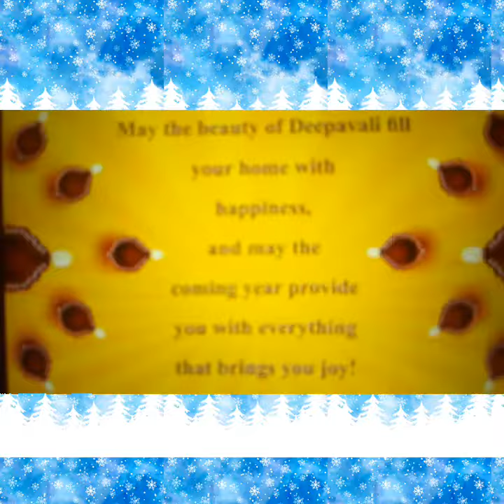New heart touched video 2018 latest amazing story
I wish to you and your family to Happy dipawali